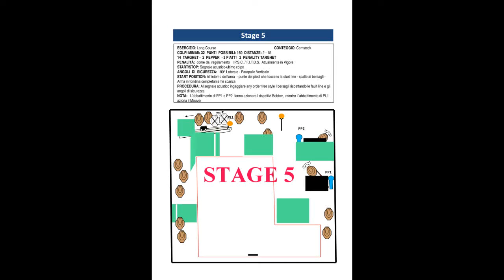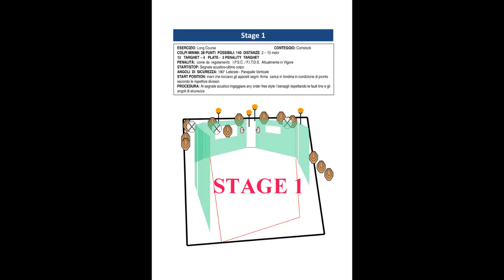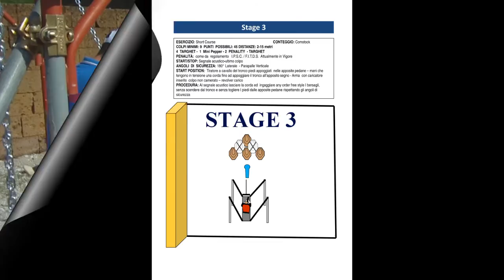FTDS gara Toppo Maggio 2012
Sport Gun Shooting Club